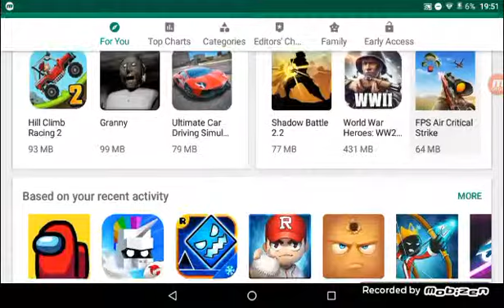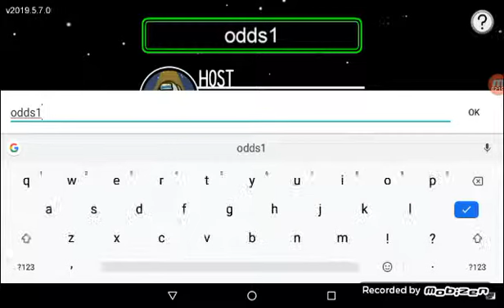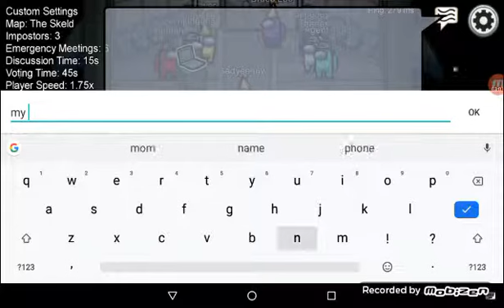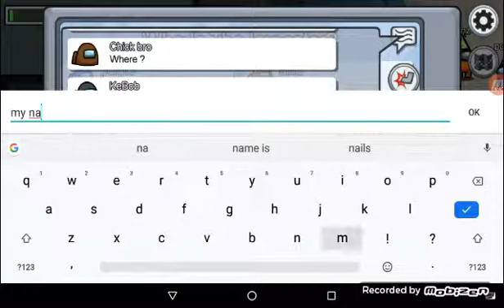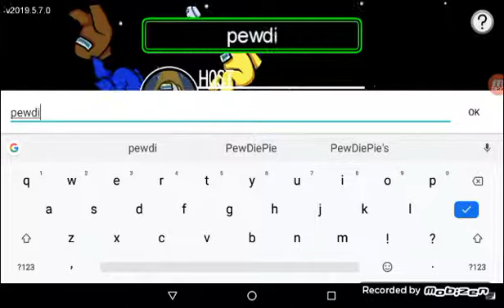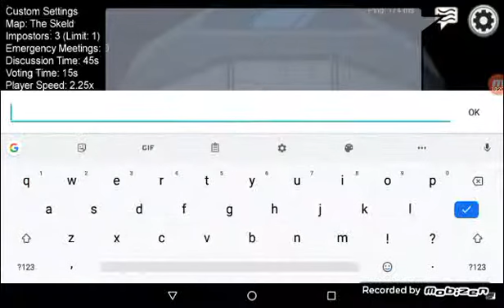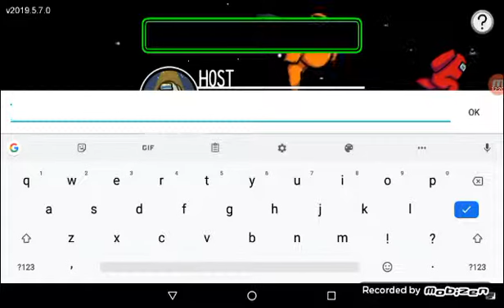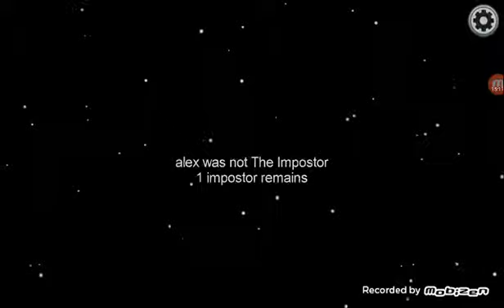Among us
Slice like